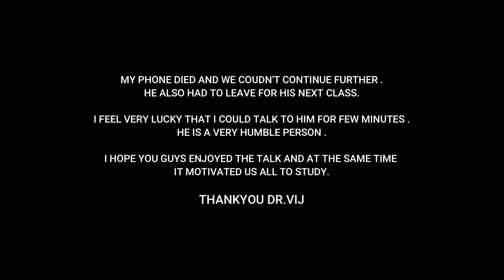Dr.Prassan Vij In Orenburg State Medical University | OB GYN Faculty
How To Take Admission In Government MBBS Universities Abroad ?

0:00 Unbelievable and Thankful
1:32 Few Words From Dr.Vij
1:57 Why Did He Choose Obs & Gym
4:32 There's Nothing Called Time
5:13 What Did He Say About NEXT
6:44 Difference Between FMGE and NEXT
8:20 Will NEXT Have A Different Syllabus
9:09 His Experience With Students Of Orenburg
9:53 What Platform Should We Use NEXT
11:06 Childhood and College Life
13:32 Which Year Should We Start Preparing for NEXT
16:32 How Does He Manage So Much Work
17:10 Grateful 🙏